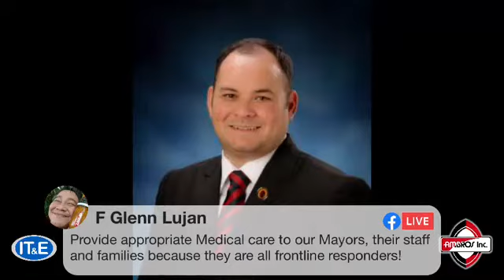Mayor Robert Hofmann recaps the first Mayors Council meeting since the pandemic started